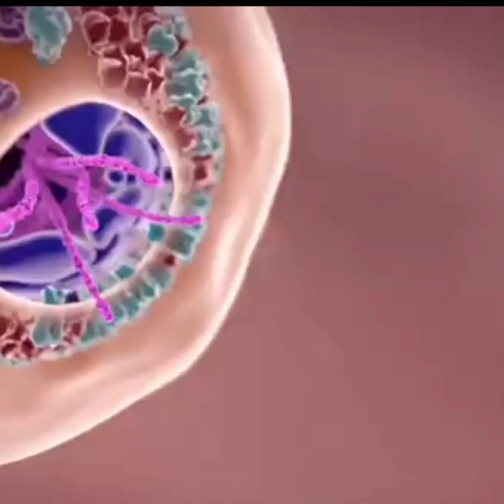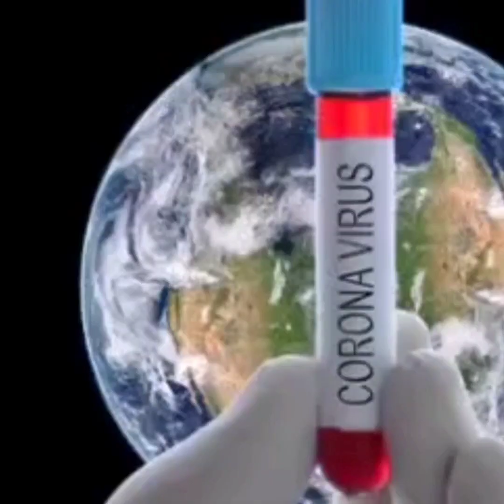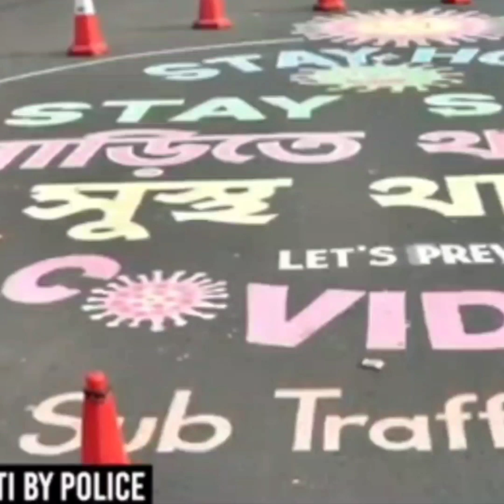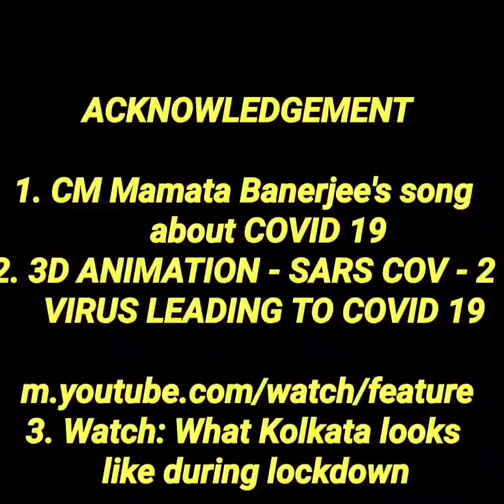BCC RISHRA COV 2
This is a message on COVID 19 from the Teaching Staff of Bidhan Chandra College, Rishra, Hooghly.